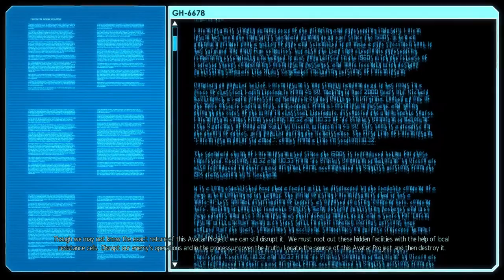Ginger Dragon Plays: XCOM 2! (Episode 4: Brave Saves)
The Advent forces are performing a retaliation mission against a nearby resistance haven, when XCOM shows up! But can we move fast enough to save the civilians?

Having failed to stop the initial alien invasion, XCOM is now on the run. Operating as a rebel faction, we must now unite the remnants of alien resistance on Earth and take back our planet, once and for all. Join me, as we take on the Advent forces, and save Earth and the human race!

...as well as Twitch for livestreams!

Do you want your game featured on "The Game Prowl"?

Hello everybody! Ginger Dragon here, and thank you for stopping by the channel! As Ginger Dragon I create a variety of video game based content for you. I create the traditional style of let's plays in the form of playthroughs and walkthroughs (mainly of strategic games, or games with numbers and interesting mechanics.), as well as first impressions and mechanical breakdowns of Early Access or full release games in my Game Prowl series!